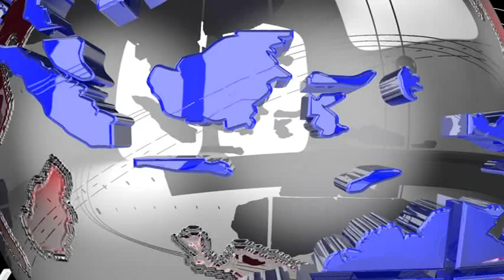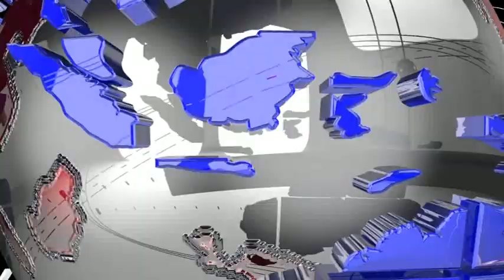পরিকাঠামোগত সার্বিক সমস্যায় বেজায় ক্ষুব্ধ শ্রমিক কর্মচারী এবং লরি চালকরা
পরিকাঠামোগত সার্বিক সমস্যায় বেজায় ক্ষুব্ধ আগরতলা আখাউড়া স্থল বন্দরে লোডিং আনলোডিংয়ে যুক্ত শ্রমিক কর্মচারী এবং লরি চালকরা। বন্দর কর্তৃপক্ষ এবং বিএসএফের বিরুদ্ধেই যাবতীয় ক্ষোভ তাদের। দীর্ঘ সময় ধরে কাজ করলেও পানীয় জল এবং বাথরুমের পরিষেবা জুটে না শ্রমিক ও চালকদের। তাই কর্তৃপক্ষের বিরুদ্ধে একরাশ ক্ষোভ উগড়ে দিয়ে সোমবার একযোগে তারা কর্মবিরতিতে সামিল হলেন। এরআগে বিভিন্ন সময়ে এনিয়ে অভিযোগ জানানো হলেও কোন ব্যবস্থা নেওয়া হয় নি। অভিযোগ শ্রমিকদের।